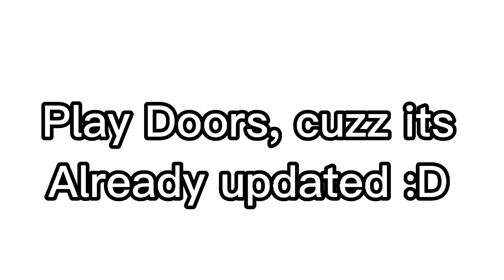Find The Markers Leaks!! Part 6 (A lot of Redesign Markers)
In this update so Many Redesign Markers, well what do you think the update will come?? Comments down bellow!

🔥New Markers:
- Uranium Marker

🔥Redesign Markers:
- Merchant marker
- Catzo Marker
- Mud Marker
- King Marker
- Smoke Marker
- Golden Marker
- Wild Card Marker

🔥Redesign model Markers:
- Cloud Marker
- Stormy Marker

🔥Info/Leaks:
- New redesign Place
- Marker Models in game
- New Halo!

- DREAM_JUNIORS YT -